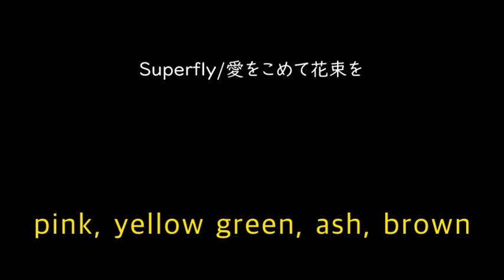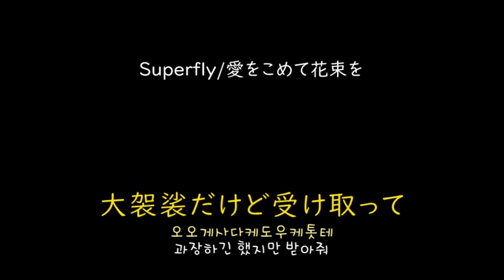[가사/해석]Superfly－사랑을 담아 꽃다발을(愛をこめて花束を)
Superfly－愛をこめて花束を(2008)